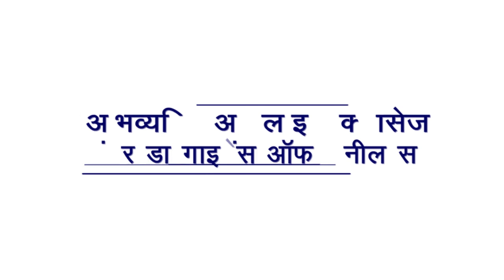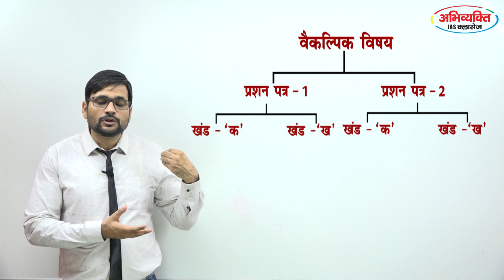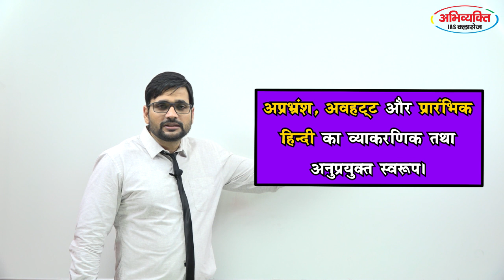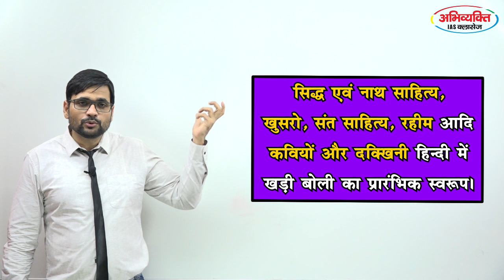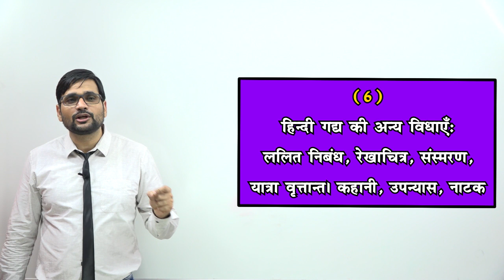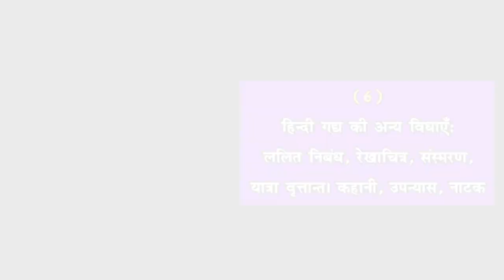HINDI SAHITYA SYLLABUS ANALYSIS PAPER 1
upsc वैकल्पिक विषय हिन्दी साहित्य के सिलेबस का विशलेषण जिसमें हम यह देखेंगे कि प्रथम प्रश्न पत्र में क्या क्या शामिल हैं |
अभिव्यक्ति IAS-PCS CLASSES

M-3, Mezzanine Floor, A-37-38-39, Ansal Building Near Safal Dairy, Dr. Mukharjee Nagar, Delhi-110009

You tube channel- abhivyakti IAS-PCS